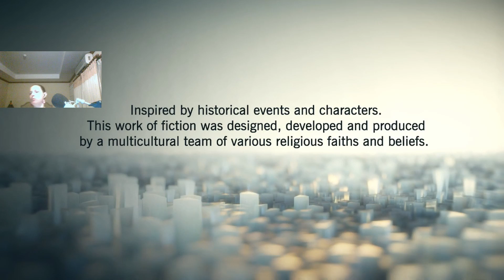Assassins Creed Unity # 12 - Tall, Dark Strangers & Flamel's Secret [Let's play] [English] [HD]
Tall, Dark Strangers, Paris Stories
We will let Mlle Lenormand's psychic powers guide us to her attackers.

Flamel's Secret: The Monks, Paris Stories
We will locate the monastic cult and retrieve part of a twin mechanism that opens Flamel's laboratory.

Assassin's Creed Unity is an action-adventure video game developed by Ubisoft Montreal and published by Ubisoft. It was released in November 2014 for Microsoft Windows, PlayStation 4 and Xbox One.

→ Who is DouzesseLP? - A girl next door that is Born in February 23, 1980 and post the best and the greatest top notch travel or game content on this Youtube channel. I try to release informative content of my travels, and entertainment with my games for all my subscribers. Not the best commentator but your daddy will still love the way i talk dirty to him!